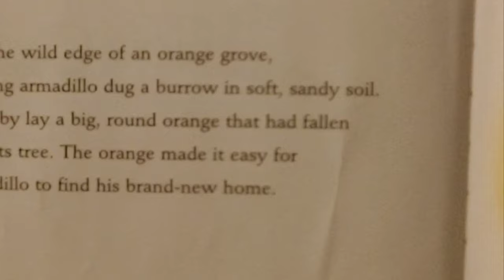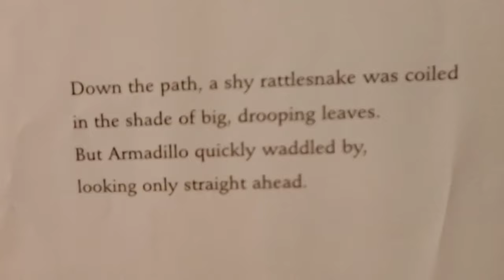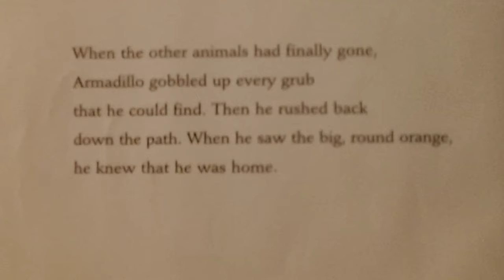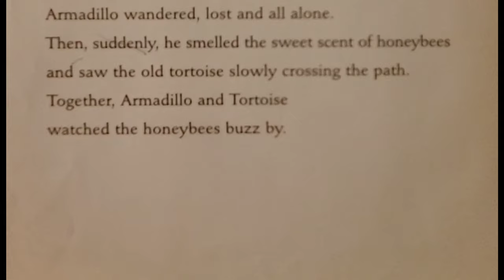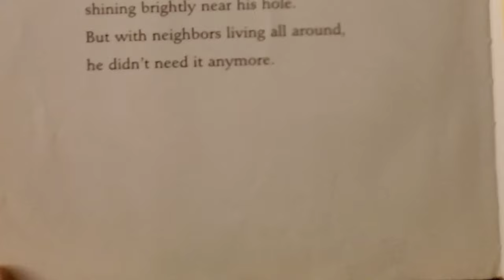Armadillo's Orange by Jim Arnosky Read Aloud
Listen to a story about an armadillo's daily journey and travels back home.